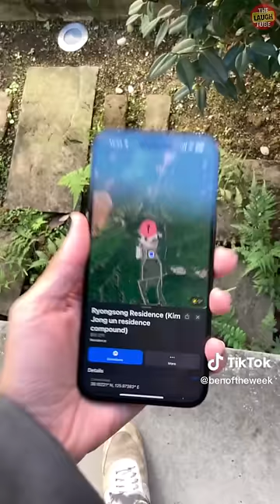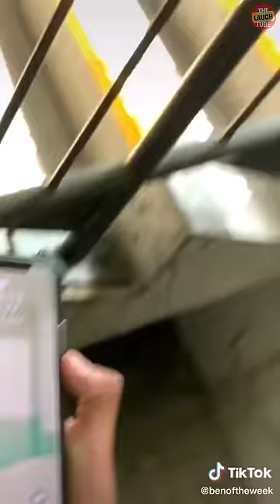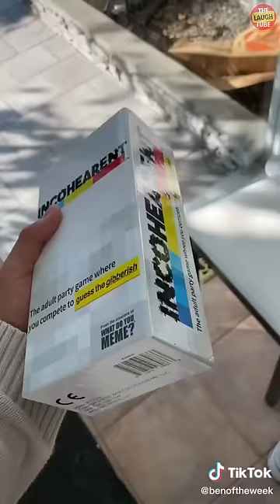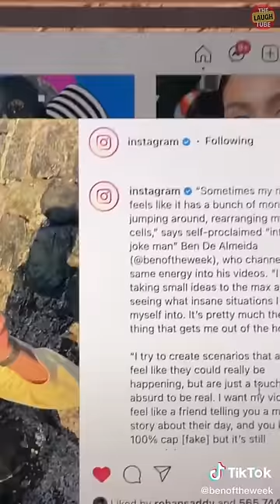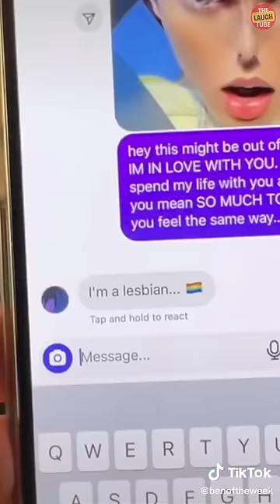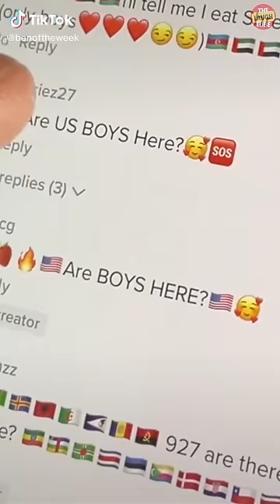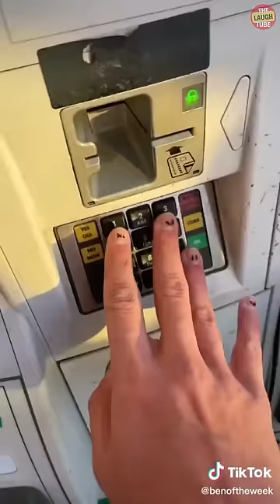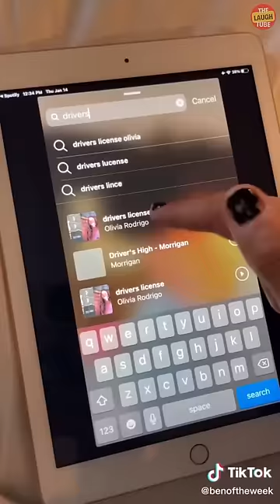1 HOUR Ben Of The Week TikTok Compilation | New Ben Of The Week Funny TikTok Videos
New Ben Of The Week 1 HOUR TikTok Videos Compilation 2022